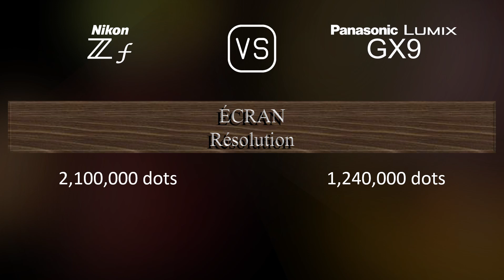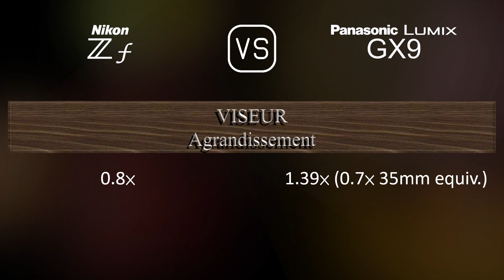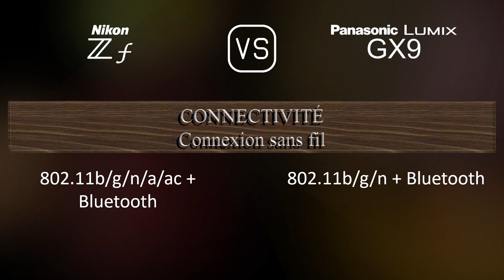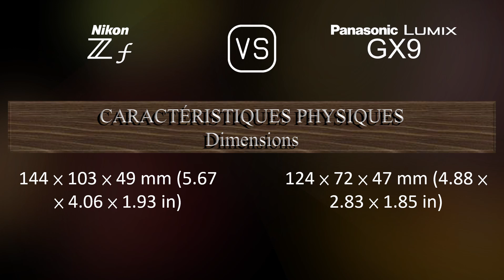Nikon Zf vs. Panasonic Lumix GX9: Une Comparaison de Caractéristiques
Cette vidéo fournit un aperçu des fonctionnalités du Nikon Zf et du Panasonic Lumix GX9 dans une comparaison de caractéristiques (comparison of specifications).

00:25 LANCEMENT
00:33 BOÎTIER
00:40 CAPTEUR D'IMAGE
01:01 IMAGE
01:16 OPTIQUE ET MISE AU POINT
01:41 ÉCRAN
01:58 VISEUR
02:13 FONCTIONNALITÉS PHOTOGRAPHIQUES
03:06 FONCTIONNALITÉS VIDÉOGRAPHIQUES
03:20 STOCKAGE
03:24 CONNECTIVITÉ
03:49 CARACTÉRISTIQUES PHYSIQUES
04:07 AUTRES CARACTÉRISTIQUES